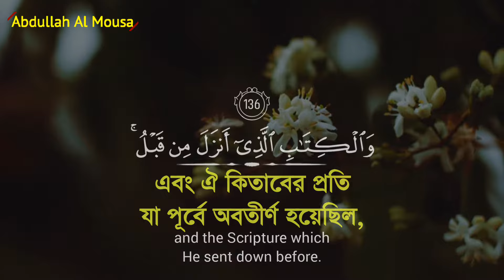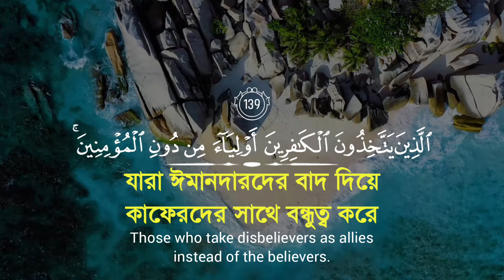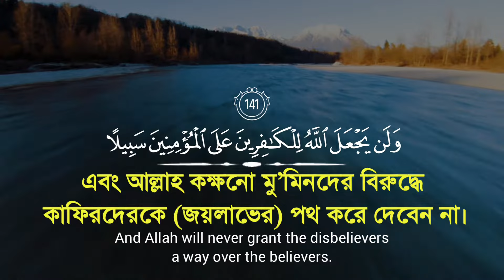Surah An-Nisa' Verse (136-141) Recited By Abdullah Al Mousa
Surah An-Nisa'
Verse (136-141)
Recited By Abdullah Al Mousa